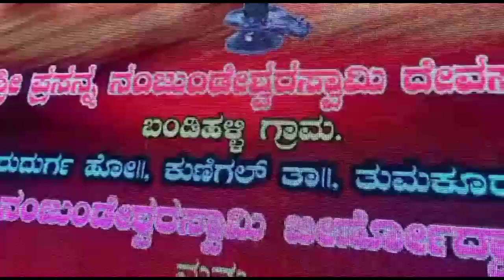ದಿಡಿರ್ ಅಂತ ಊರಿಗೆ ಹೊರಟ್ವಿ 🥰🥰 ಏನೇ ಆಗಲಿ ನಮ್ಮ ಊರೇ ನಮಗೆ ಚೆಂದ🥰💃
ನಮಸ್ತೆ 🙏🏻🙏🏻 Hello...hope you are all doing well🥰 thank you so much for all all your valuable time😍😍🌹🌹🌹🌹🌹🌹🌹

ನನ್ನ ಹೆಸರು ಆಸಿನಿ ನನ್ನ ಮಗನ ಹೆಸರು ಸಮನ್ಯು🥰ನಮ್ಮ ಚಾನೆಲ್ನಲ್ಲಿ ಸಮನ್ಯು ಡೈಲಿ ರೂಟೀನ್, ಲೈಫ್ಸ್ಟೈಲ್, ಕುಕಿಂಗ್ ರೆಸಿಪಿ, ಬ್ಯೂಟಿ ಟಿಪ್ಸ್, ಟ್ರಾವೆಲಿಂಗ್ ವೀಡಿಯೋಸ್ ನೀವು ನೋಡಬಹುದು🌹🌹🌹plz do watch and support 🙏🏻🙏🏻🙏🏻🙏🏻